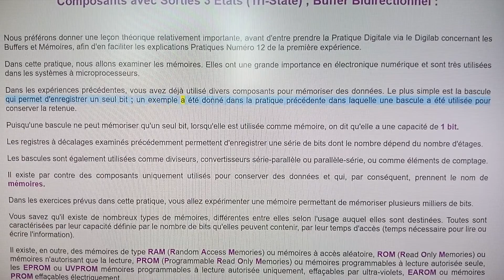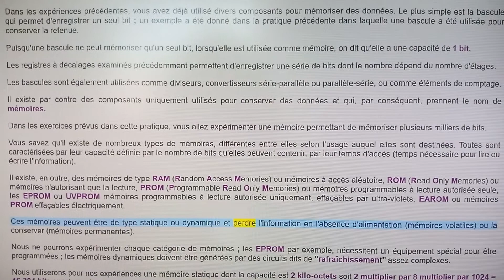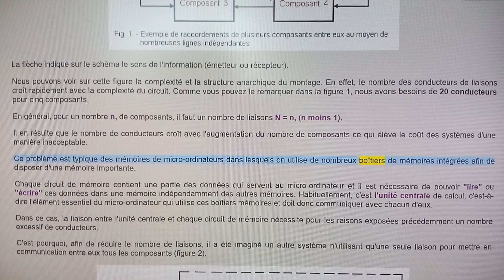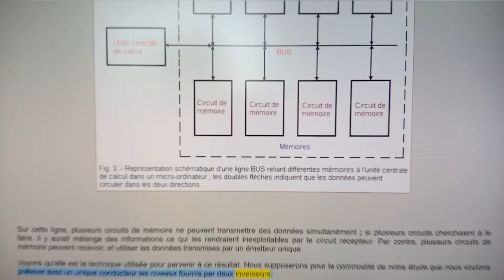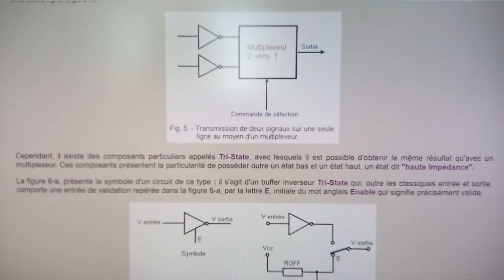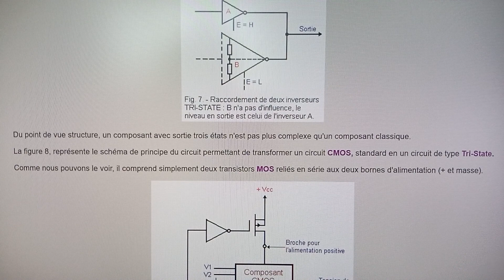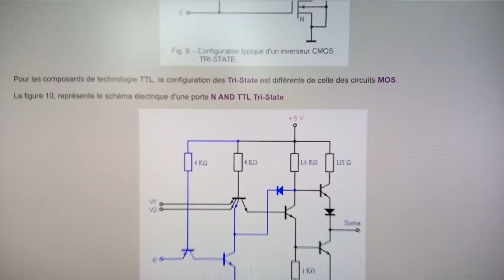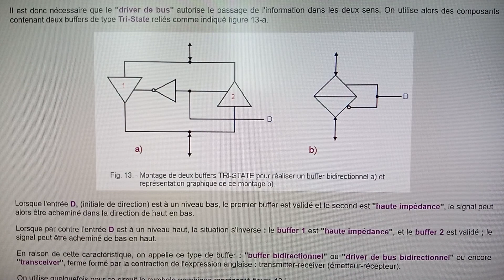169. - Buffer ou Tampon Bidirectionnel Tri-State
Bonjour,

Composants avec Sorties 3 États (Tri-State) ; Buffer Bidirectionnel :

Nous préférons donner une leçon théorique relativement importante, avant d'entre prendre la Pratique Digitale via le Digilab concernant les Buffers et Mémoires, afin d'en faciliter les explications Pratiques Numéro 12 de la première expérience.

Dans cette pratique, nous allons examiner les mémoires. Elles ont une grande importance en électronique numérique et sont très utilisées dans les systèmes à microprocesseurs.

Dans les expériences précédentes, vous avez déjà utilisé divers composants pour mémoriser des données. Le plus simple est la bascule qui permet d'enregistrer un seul bit ; un exemple a été donné dans la pratique précédente dans laquelle une bascule a été utilisée pour conserver la retenue.

Puisqu'une bascule ne peut mémoriser qu'un seul bit, lorsqu'elle est utilisée comme mémoire, on dit qu'elle a une capacité de 1 bit.

Les registres à décalages examinés précédemment permettent d'enregistrer une série de bits dont le nombre dépend du nombre d'étages.

Les bascules sont également utilisées comme diviseurs, convertisseurs série-parallèle ou parallèle-série, ou comme éléments de comptage.

Il existe par contre des composants uniquement utilisés pour conserver des données et qui, par conséquent, prennent le nom de mémoires.

Dans les exercices prévus dans cette pratique, vous allez expérimenter une mémoire permettant de mémoriser plusieurs milliers de bits.

Vous savez qu'il existe de nombreux types de mémoires, différentes entre elles selon l'usage auquel elles sont destinées. Toutes sont caractérisées par leur capacité définie par le nombre de bits qu'elles peuvent contenir, par leur temps d'accès (temps nécessaire pour lire ou écrire l'information).

Il existe, en outre, des mémoires de type RAM (Random Access Memories) ou mémoires à accès aléatoire, ROM (Read Only Memories) ou mémoires n'autorisant que la lecture, PROM (Programmable Read Only Memories) ou mémoires programmables à lecture autorisée seule, les EPROM ou UVPROM mémoires programmables à lecture autorisée uniquement, effaçables par ultra-violets, EAROM ou mémoires PROM effaçables électriquement.

Ces mémoires peuvent être de type statique ou dynamique et perdre l'information en l'absence d'alimentation (mémoires volatiles) ou la conserver (mémoires permanentes).

Nous ne pourrons expérimenter chaque catégorie de mémoires ; les EPROM par exemple, nécessitent un équipement spécial pour être programmées ; les mémoires dynamiques doivent être générées par des circuits dits de "rafraîchissement" assez complexes.

Nous utiliserons pour nos expériences une mémoire statique dont la capacité est 2 kilo-octets soit 2 multiplier par 8 multiplier par 1024 = 16 384 bits exactement.

Avec cette mémoire, vous allez utiliser deux autres circuits intégrés ; un compteur à douze étages et un buffer bidirectionnel Tri-State. Puisque ce dernier composant est tout nouveau, avant de vérifier pratiquement son fonctionnement, il convient de l'étudier au préalable.

Daniel